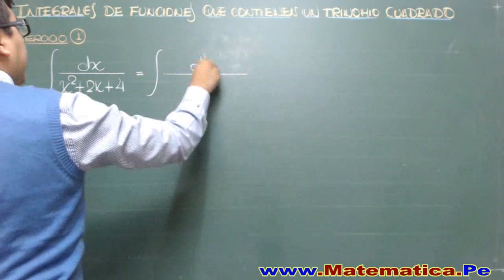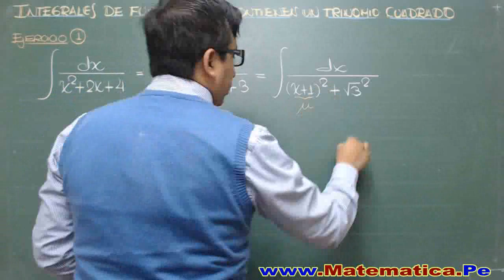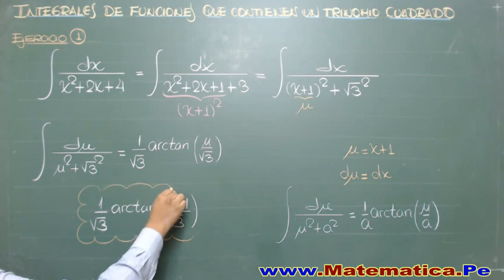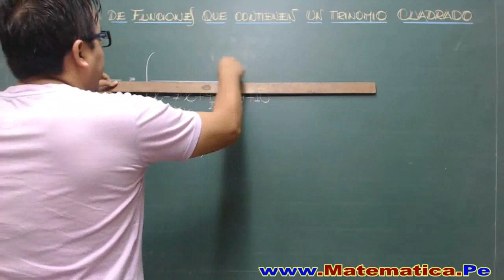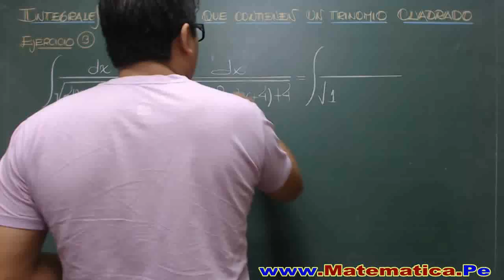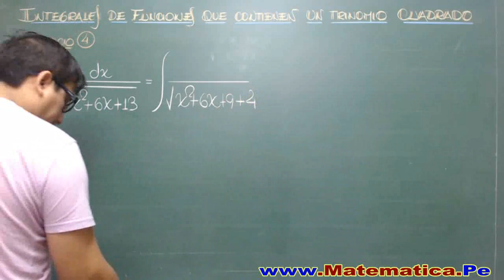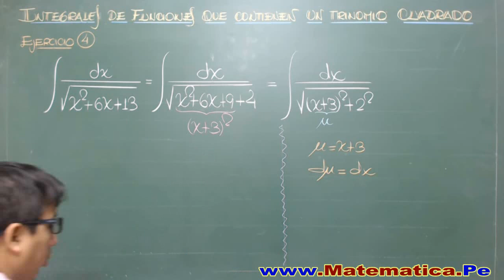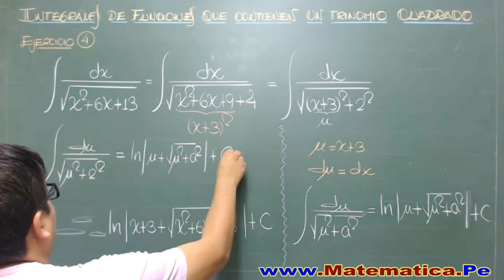INTEGRALES DE FUNCIONES QUE CONTIENEN UN TRINOMIO CUADRADO EJERCICIOS DESARROLLADOS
Integral por trinomio cuadrado perfecto